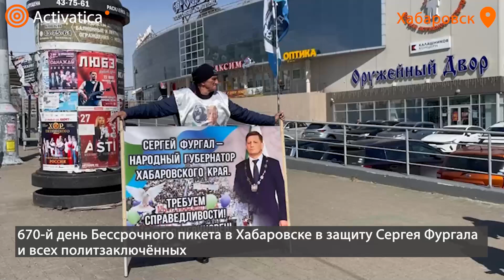🟠690-й день Бессрочного пикета в Хабаровске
«Мы стоим и мы поддерживаем его (Сергея Фургала)»

690-й день Бессрочного пикета в Хабаровске в защиту Сергея Фургала и всех политзаключённых.